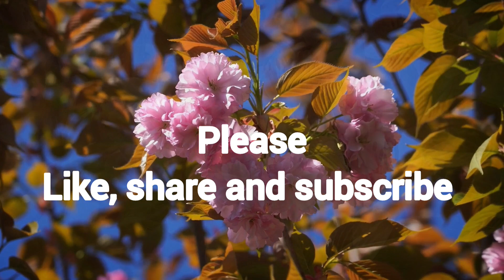ଭାଗ୍ୟ ସାଥ ଦେଉନି ଯଦି ମଥାରେ ଲଗାନ୍ତୁ ଏହି ତିଳକ | Bhagya satha deba matha re Keun tilak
ଭାଗ୍ୟ ସାଥ ଦେଉନି ଯଦି ମଥାରେ ଲଗାନ୍ତୁ ଏହି ତିଳକ | Bhagya satha deba matha re Keun tilak lagaile
This video is about very usefull and essential tips for daily happy life
Dhanteras Diwali 2023 Kartika masa